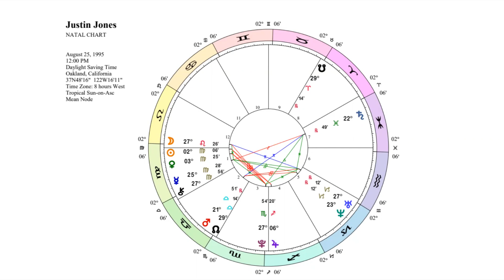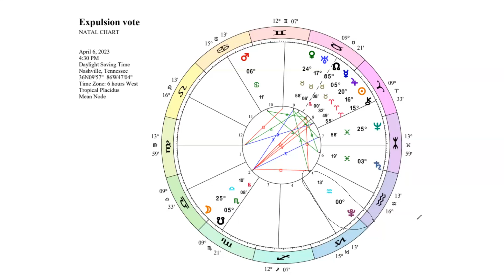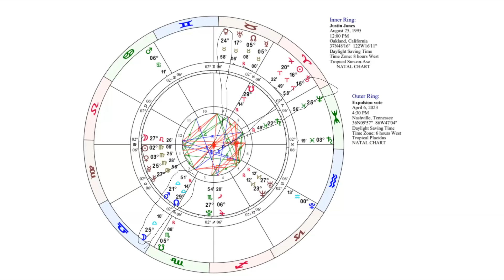Good Trouble TNG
A look at the charts of  (1) Justin Jones, who was expelled from the Tennessee legislature -- but is only getting started, (2) the expulsion vote (around 16:33)  and (3) the transits to his chart at that vote (around 20:55). This video replaces the earlier look at his chart.